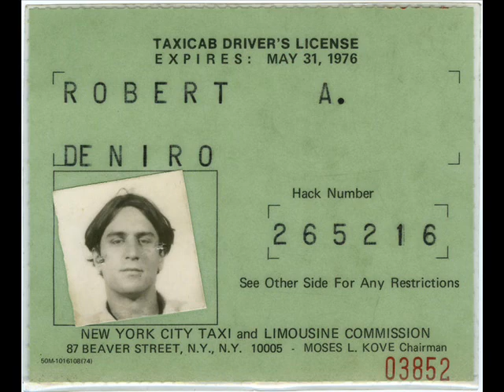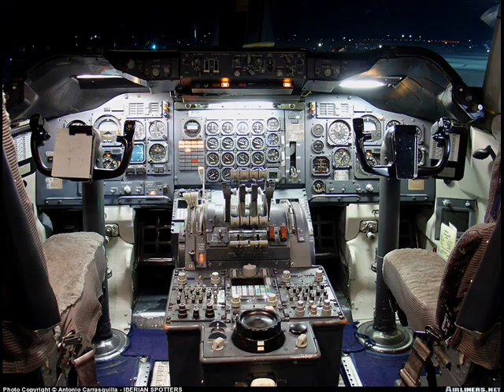Taxi - Harry Chapin cover - long version Pat Powers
i'm playing a 1964 martin d-28 acoustic guitar-singing